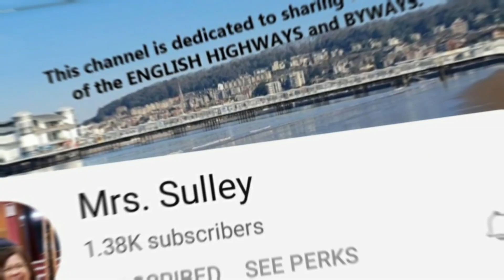COMMON BEHAVIORS OF TURKISH EMPLOYERS TOWARDS THEIR NANNY or HELPER || PINAY IN TURKEY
This video is all about the behaviors of the turkish employers to their foreign nanny or helper. This common behavior is mostly you can observed in the Elite Turkish families of Turkey in which they can afford to pay a 1000 usd or more salary to their helpers who work in their homes

Video From: Antalya Turkey
Quality:   Full HD
Equipment used: Samsung M13
Video Type: Peoples and Blogs
Filmmaker: Janelle T.
Editor: Janelle T.

turkish employers
common behaviors
pinay in turkey